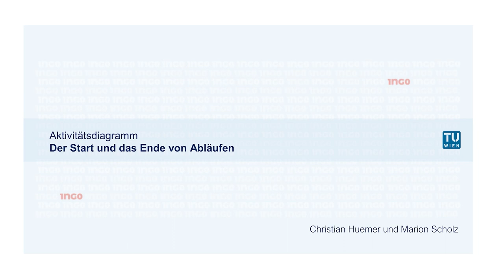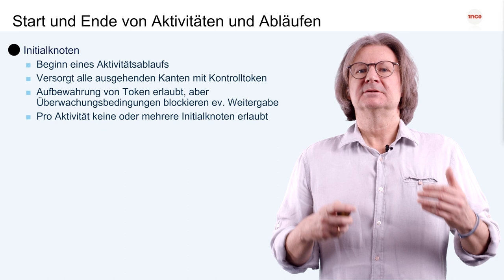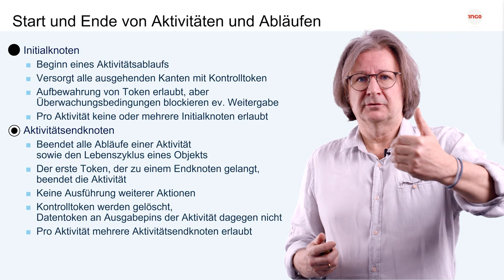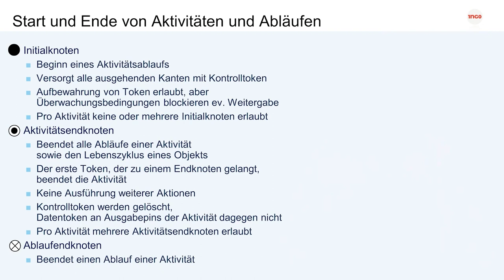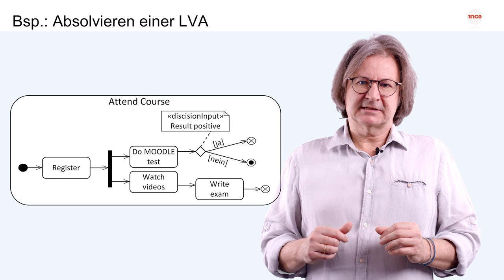Der Start und das Ende von Abläufen | iMooX.at